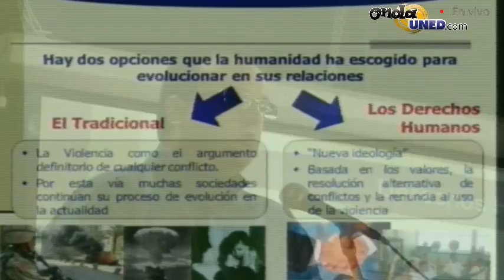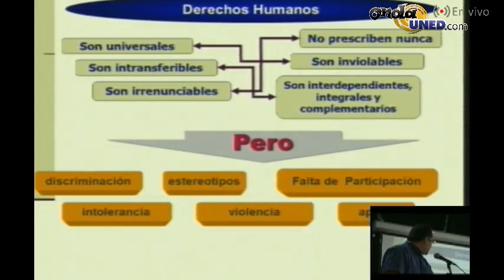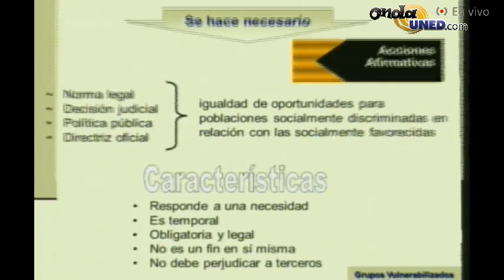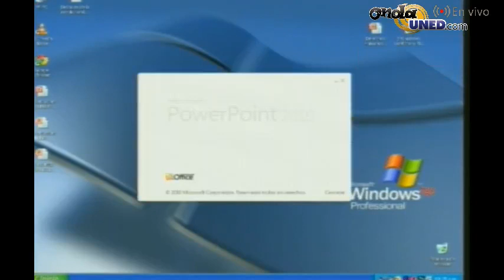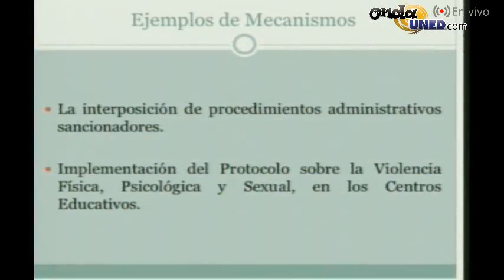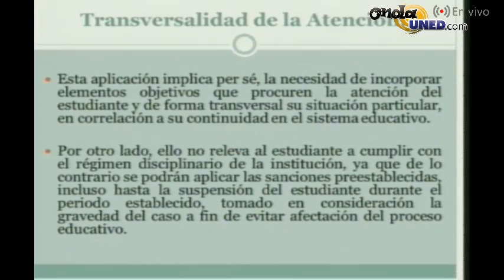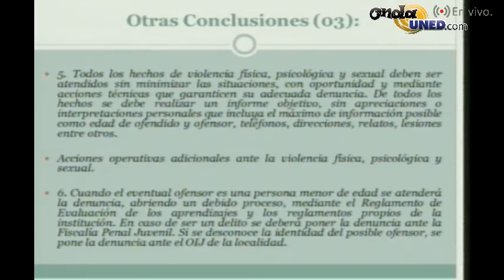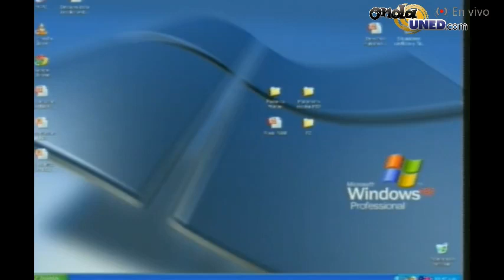Matonismo en Centros Educativos y Delincuencia en Redes Sociales desde Pérez Zeldon 1